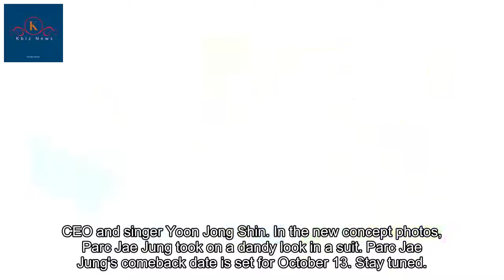Parc Jae Jung is a handsome man in suit for 'Villain' concept photos